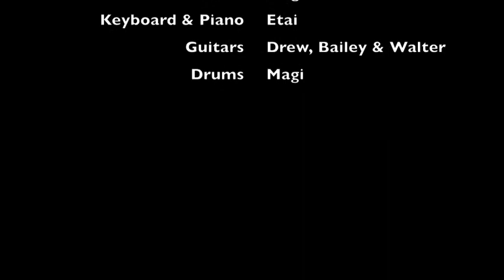Rock the House 8_12-4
Rock the House
Church Street school for Music and Art